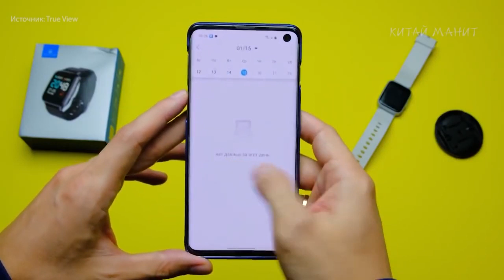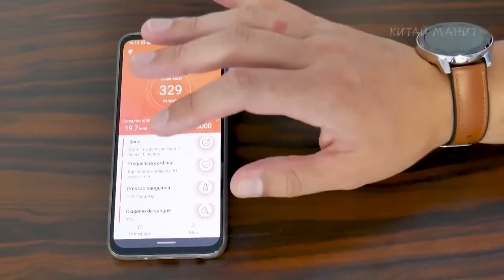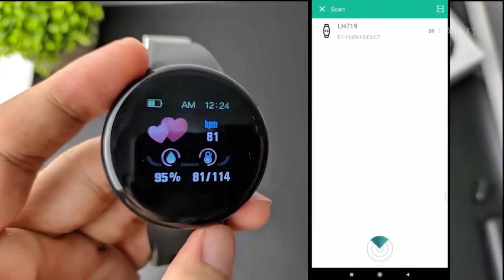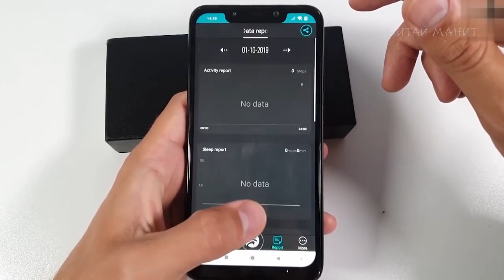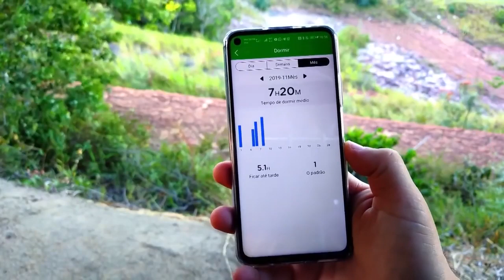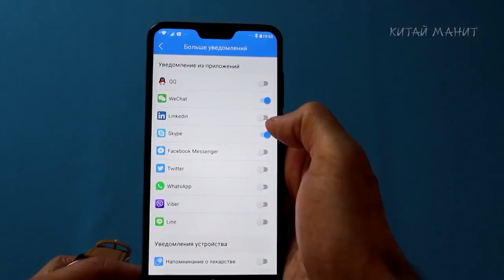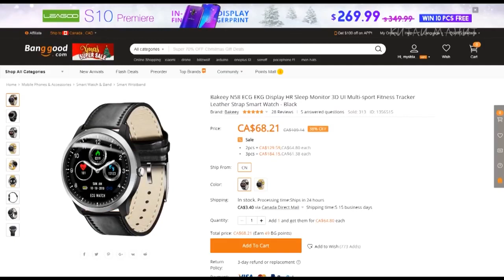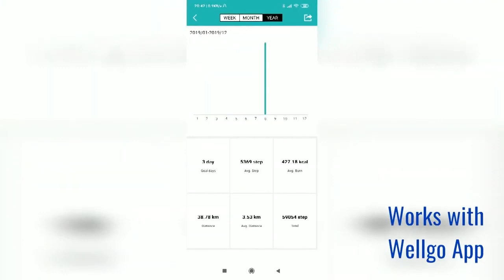Top 05 Best Quality Smart Watches for Men's 2020 | Top Cheap Smart Watches | SmartTech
01 - Diggro EX16S
02 - Diggro Q8
03 - Diggro N88
04 - Магазин Diggro
♦ Aliexpress Price
05 - Очень крутые часы SKMEI
♦ Aliexpress Price
♦♦♦ Top 10 Best Quality Watches for Men's 2020 | Top Cheap Watches | SmartTech
1 - Shark:
♦ Aliexpress Price
2. BOBO BIRD Watch in Wood and Bamboo
♦ Aliexpress Price
.. Photo Print Model
♦ Aliexpress Price
3. SKMEI:
♦ Aliexpress Price
.. SKMEI 1251:
♦ Aliexpress Price
.. SKMEI 1462:
♦ Aliexpress Price
4. Naviforce:
♦ Aliexpress Price
.. Naviforce 9028:
♦ Aliexpress Price
.. Naviforce 9044:
♦ Aliexpress Price
5. Curren:
♦ Aliexpress Price
6. GeekThink:
♦ Aliexpress Price
.. GeekThink 8001BBRG:
♦ Aliexpress Price
7. Geneva Relogio Feminino GV008:
♦ Aliexpress Price
8. Megir:
♦ Aliexpress Price
.. Mechanical watch Relogio Masculino 3206:
9. Sinobi:
♦ Aliexpress Price
.. Sinobi 316L 9659:
♦ Aliexpress Price
10. Lige :
♦ Aliexpress Price
..  Lige 9813 (механика):
♦ Aliexpress Price